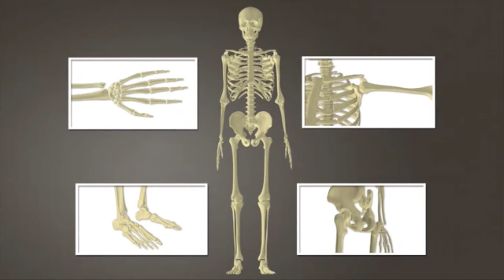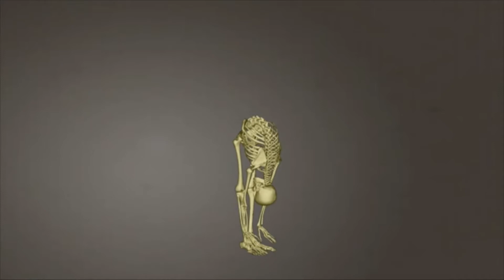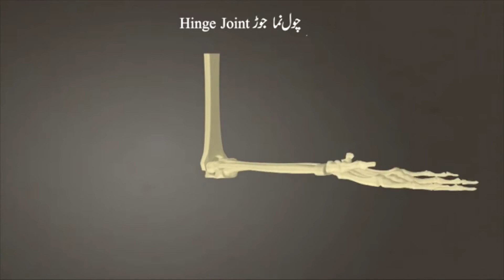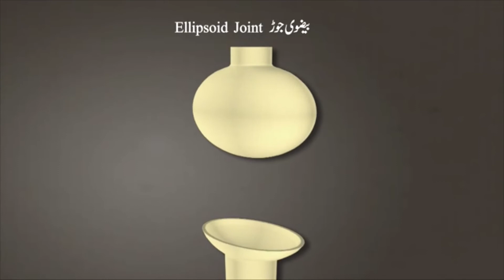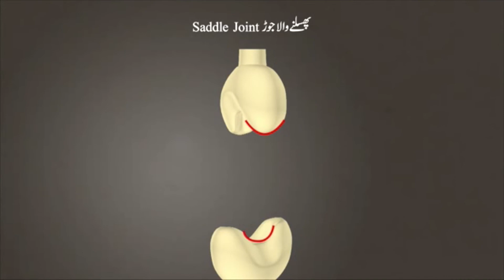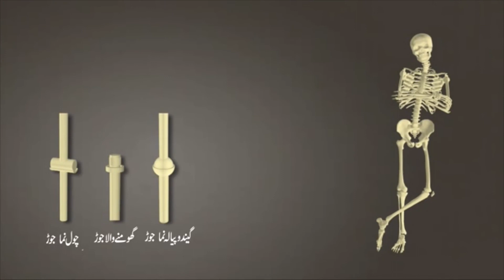Joints (Urdu) I ڈھانچے کی ہڈیاں - جوڑ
Joints are connections between our bones which provide us with movement and mobility. There are 6 types of joints in Human body.